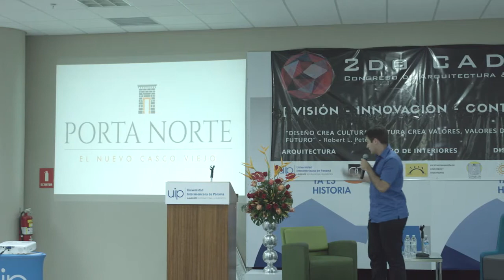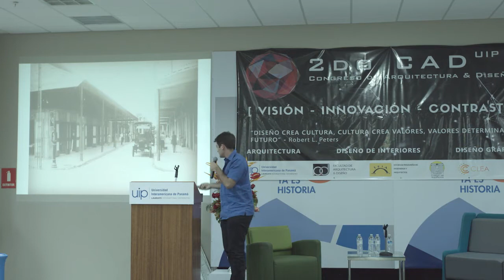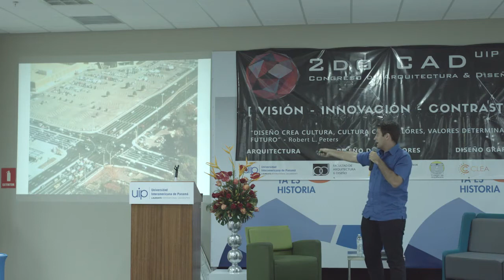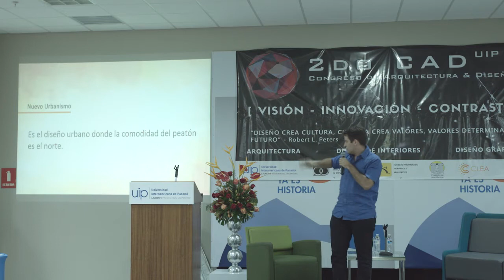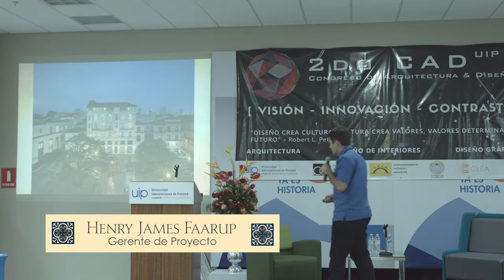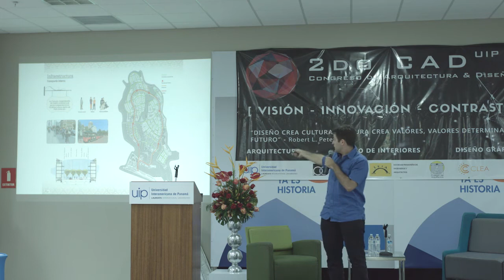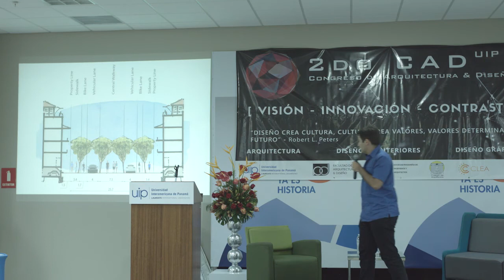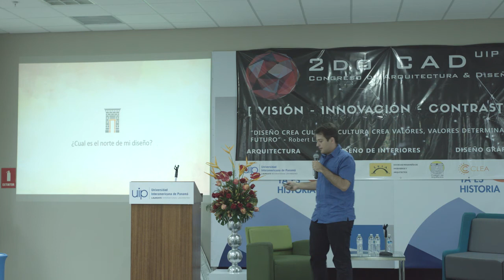El Norte de Un Diseño | Porta Norte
Henry Faarup hace una presentación en La Facultad de Arquitectura y Diseño de la Universidad Interamericana de Panamá sobre cómo dirigir una visión a través de imponer estándares y guías para tomar decisiones de diseño.